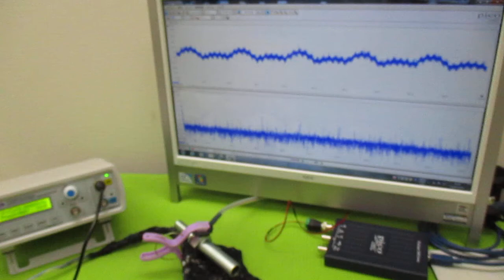音と超音波の組み合わせを利用した超音波制御技術